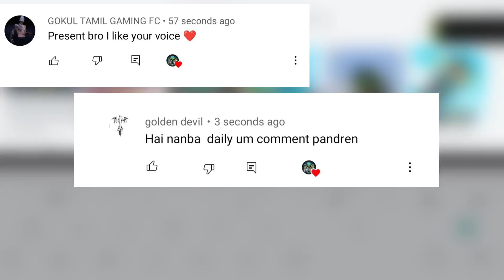These Games are Better than Minecraft || Games Like Minecraft || Minecraft Gameplay Tamil